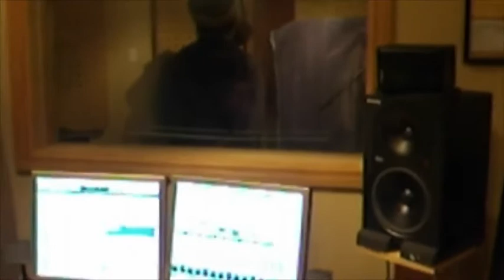The Mighty Diamonds Meets Sideway / Whip Dem